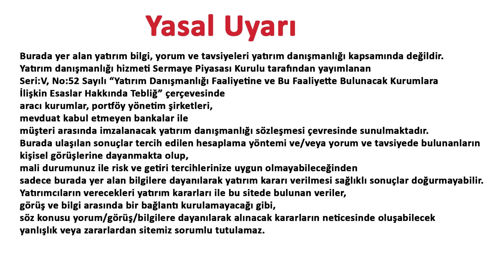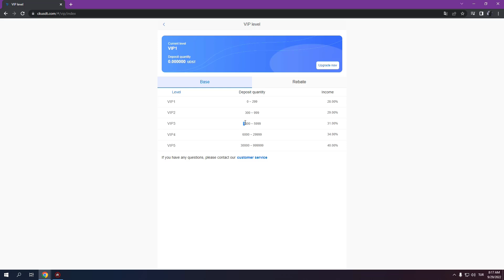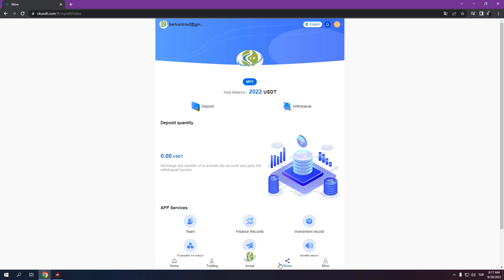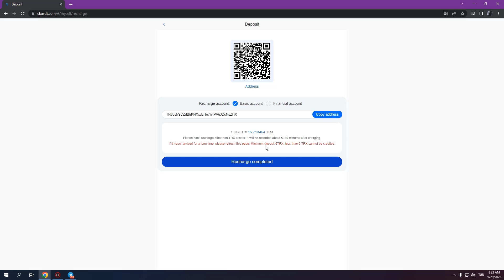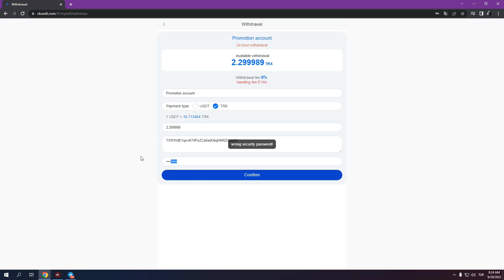Ckusdt.com, YouTube's fastest way to make money, USDT-TRX investment, - İNCELEME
order grab
shopping
usdt mining
usdt mining site
earn usdt
usdt
mining
usdt investment
usdt mining sites 2022
free usdt
investment site
mining site
mining usdt
site
stormgain 2022
stormgain withdrawal
usdt site
usdt tether
usdt thunder
usdt wallet
usdt.gr
usdt.ms
usdtmnb